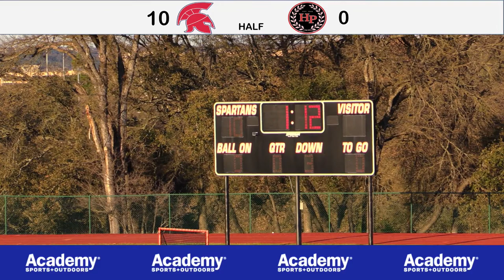3_3_21 ST. STEPHEN’S SPARTANS BLAX vs. Hyde Park LIVE